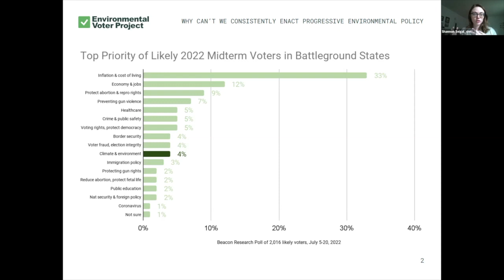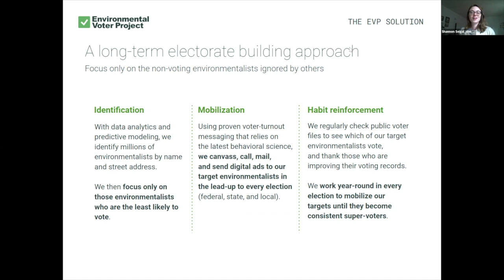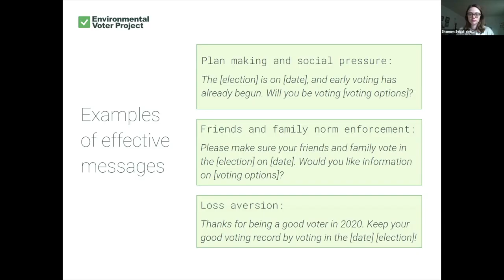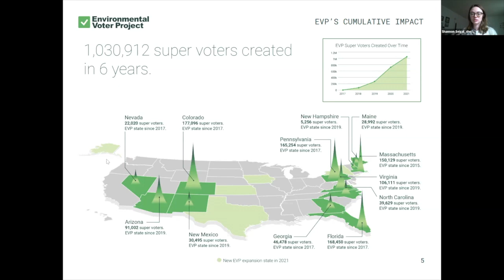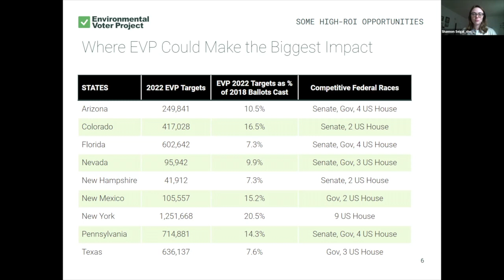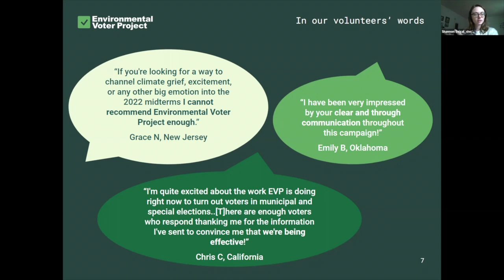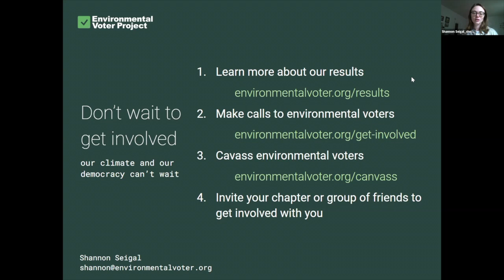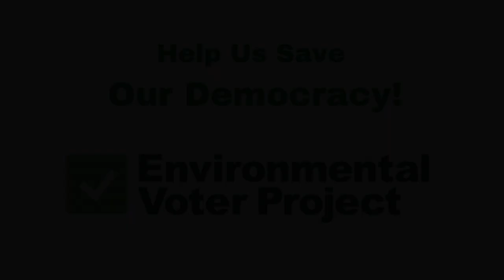Make a Huge Difference in our Next Election!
In this video from the last election season, the Environmental Voter Project's Shannon Seigal explains the research and behavioral science behind this super effective project. Elders Action Network and Elders Climate Action are excited to collaborate with EVP again this season, as it's been strategically shown to have made a big difference in several key elections last time out. Plus, it's super easy and fun! To find out more ways to get involved with these groups,  go to EldersAction.org/sound-democracy or EldersClimateAction.org/promotethevote or EnvironmentalVoterProject.org